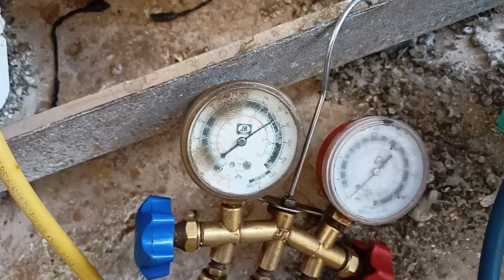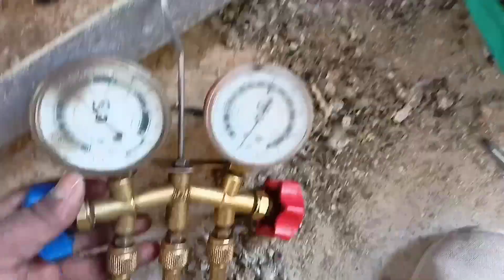How To Replace Capillary Tube | How To Braze Copper Pipe Hvac | Capillary Change kaise kare